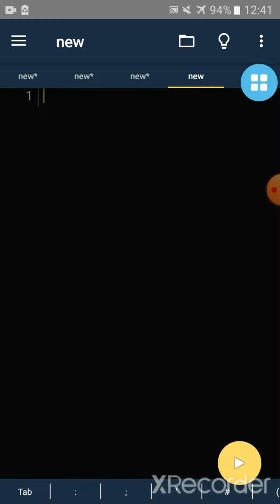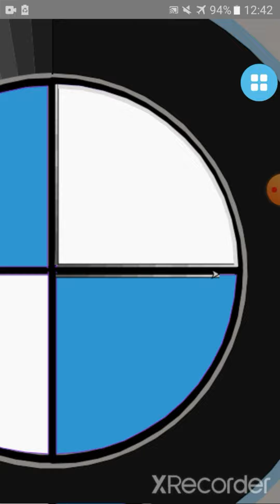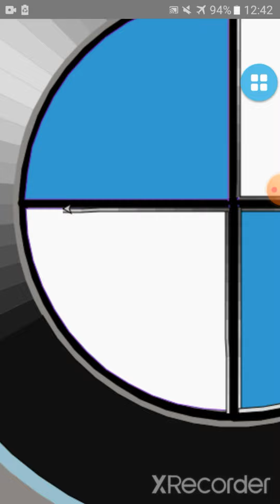How to create a BMW Logo using python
🔵How to create a BMW logo using python code

🔰gsk SL Tech  workstation

🔘use devices-Galaxy J5(2015)
                             vivo Y21

🔰software we using:
🔘picsi
🔘photo editor(galaxy)
🔘Intro maker
🔘GOM-Mix
🔘pydroid3-IDE for python3

🔰channel target:
සරලව හිතමු. සරලව ඉගෙනගනිමු.එක්වන්න අපගේ නාලිකාවත් සමග ඉදිරියට හොද ගමනක් යමු😍👍

■■■The end■■■